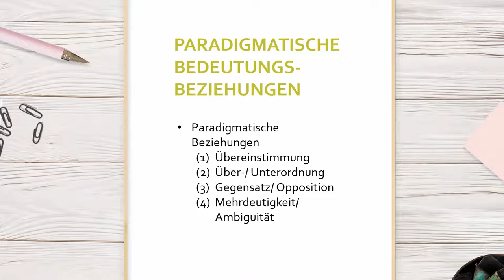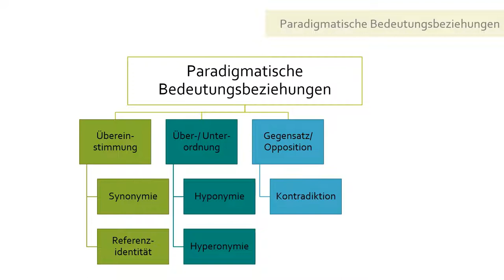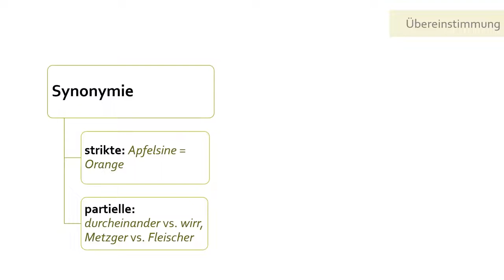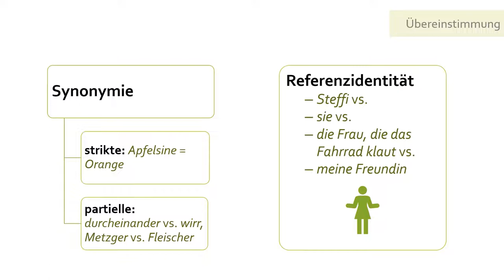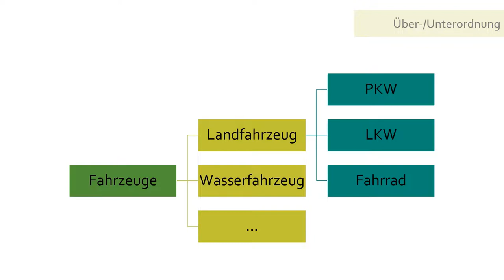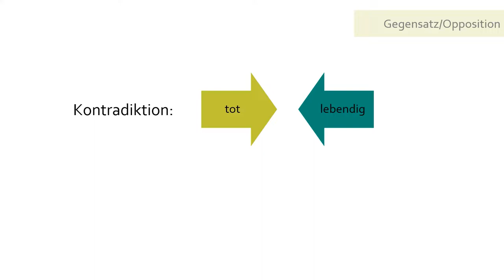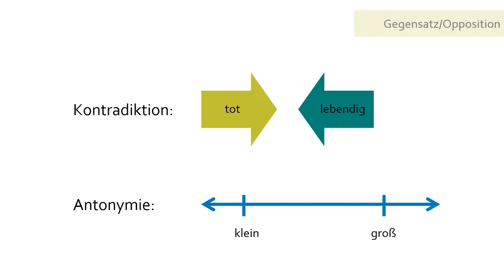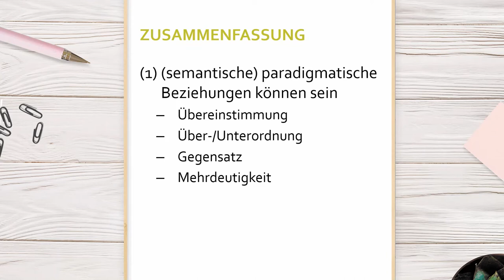Bedeutungsbeziehungen (II)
In diesem Video erklären wir Euch, was genau paradigmatische semantische Bedeutungsbeziehungen sind und welche Formen es gibt.